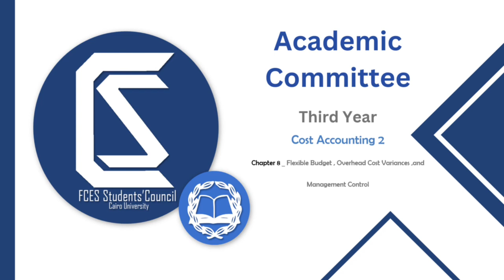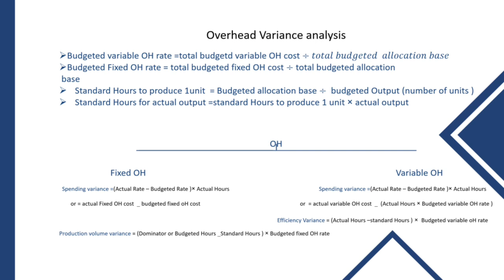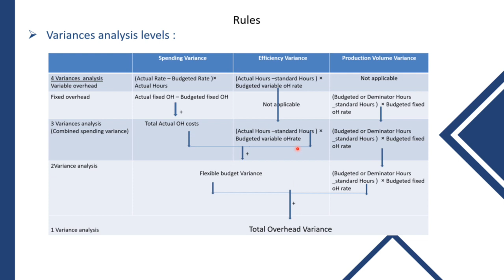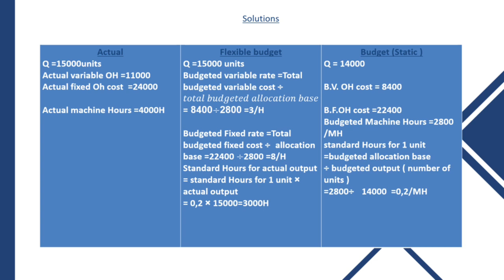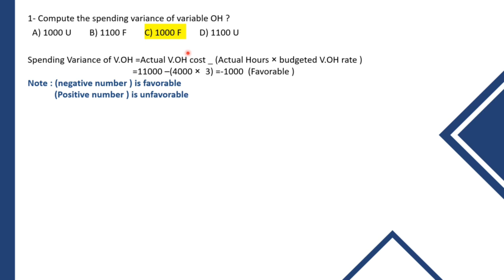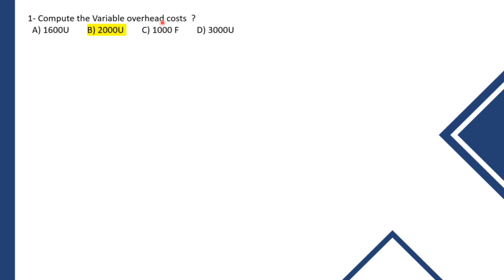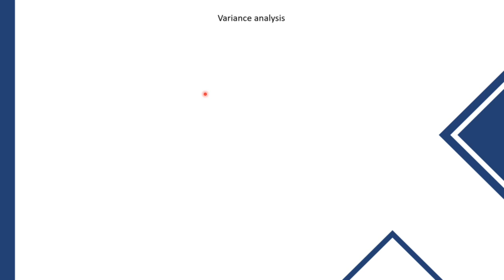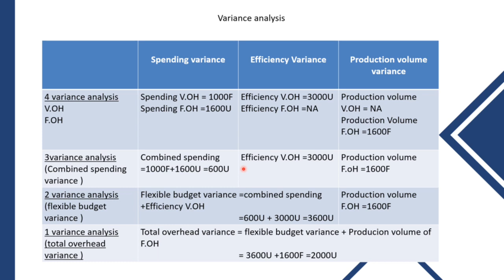Third Year Cost Accounting CH 8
This Video Prepared By Academic Committee
FCES Students' Council Cairo university